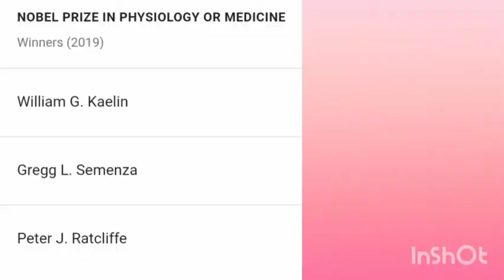Who got Nobel Prize in Physiology at 2019 ?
Basic information about Noble Prize.